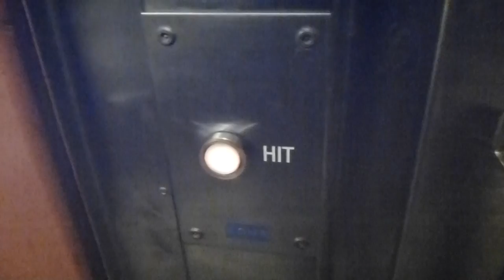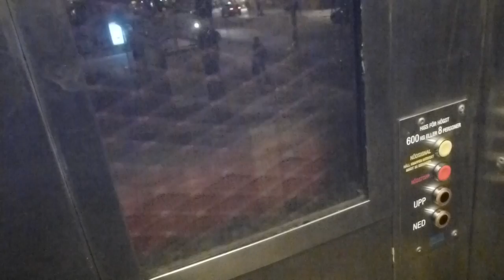KONE Hydraulic Elevator @ Älvsjö Railway Station